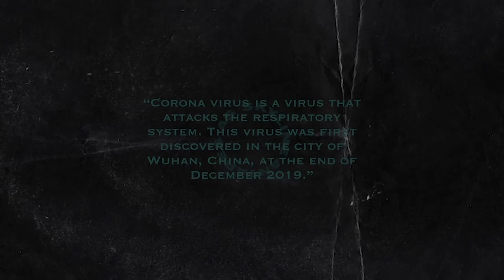SO, WHAT SHOULD WE DO?